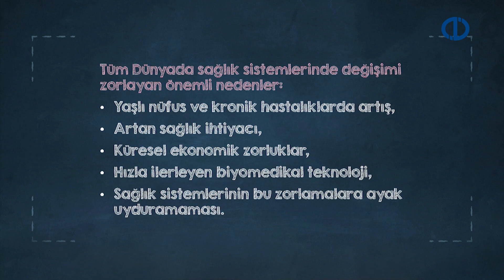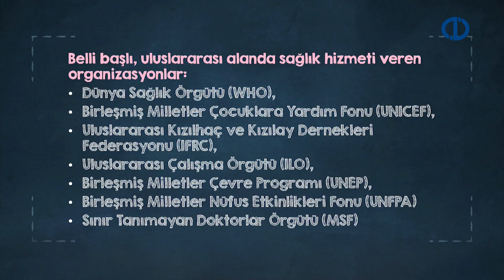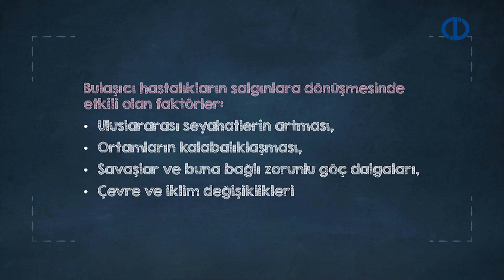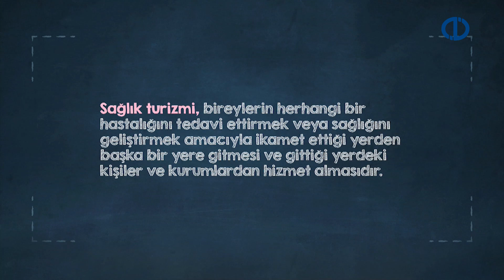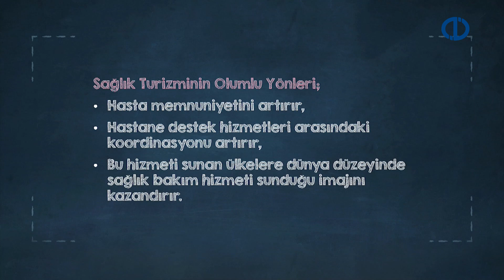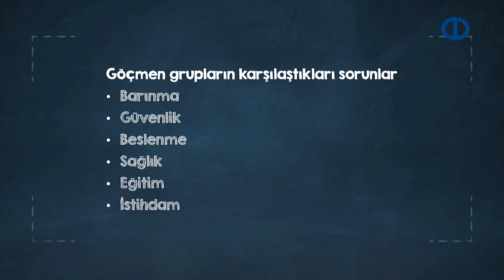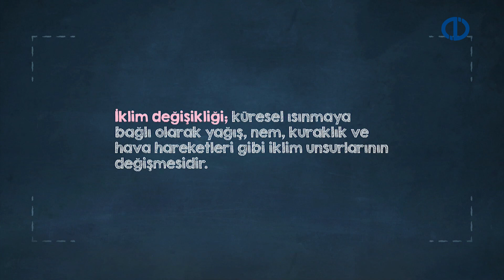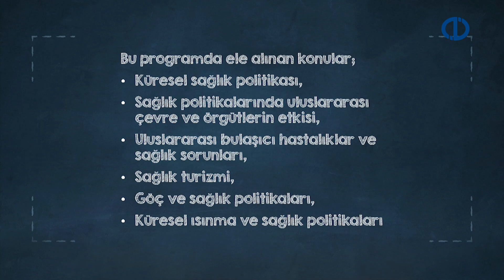SAĞLIK POLİTİKALARI - Ünite 8 - Konu Anlatımı 1